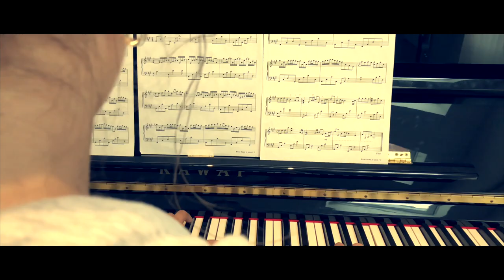River Flows In You | Abbie | Piano Cover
Abbie playing River Flows In You on Piano 😊

Welcome to Neave Family Vlogs!
We are a Family from the East Midlands in the UK with Four Girls. We are Rachael ( mum) , Tony (Dad), Abbie (16) , Alex  (13)  Izzie ( 8) and also a grown up Daughter. We have 2 pets, Blue our loveable Border Terrier and Mog our demanding Black cat!! We also have a canine lodger for much of the time in the form of our grown up Daughter's Chihuahua Simba who is a real character!!

We decided to start vlogging as I am rarely to be seen in any of our home videos or photos due to me being the one always behind the camera !!! By vlogging I get to be in them too !

It is also a great opportunity for us all to learn something new together. I am currently being taught how to edit videos by Abbie and Alex !

Come and join us to see what a busy family of  5 get up to!!! XX